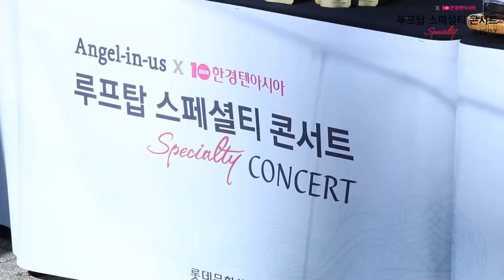[TV텐] "커피향 가득" 소란X하상욱이 함께한 루프탑 콘서트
[TV텐] 텐아시아X엔제리너스커피 루프탑 스페셜티 콘서트